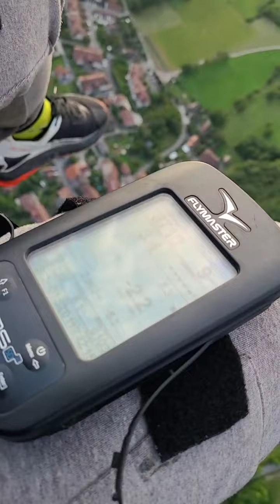Annecy Day X of August 17th 2021 by Nour Lababidi